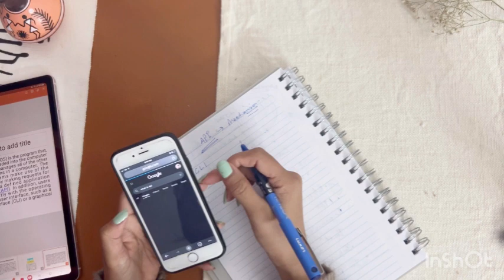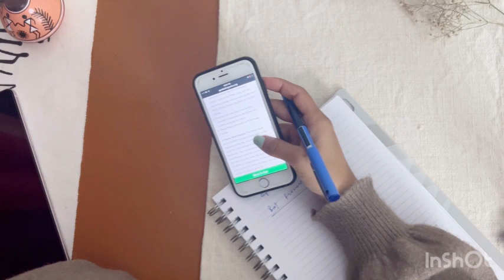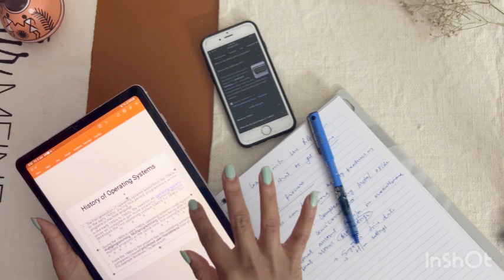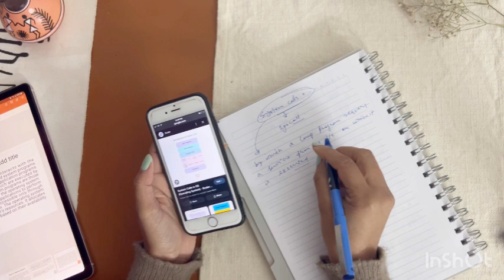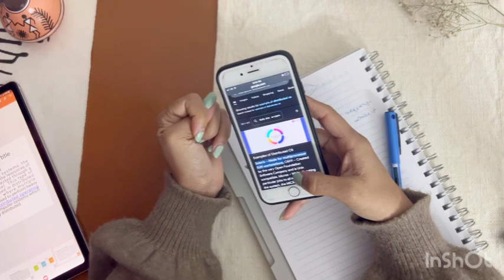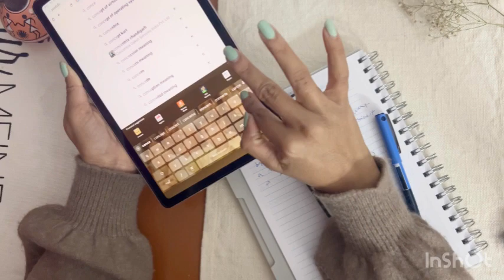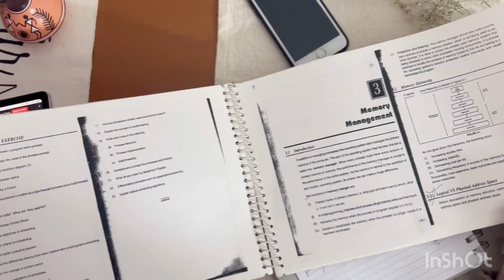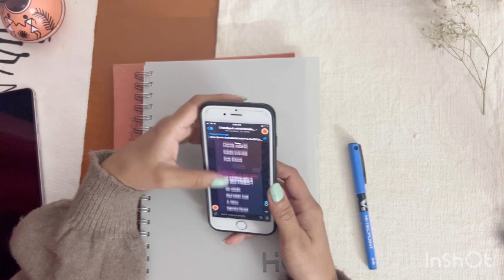Study with me|| liberary sound📓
Just a dun vedio✨
In case you feel like u need a companion to study with👻
I understand this, sometimes a little motivation it a lot
Stay there✨